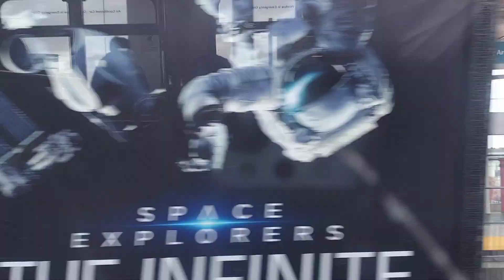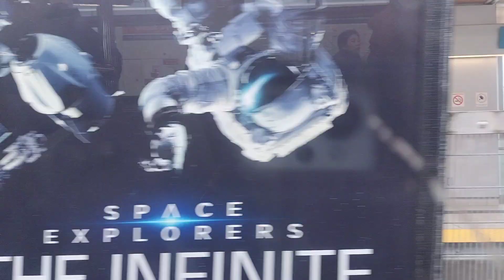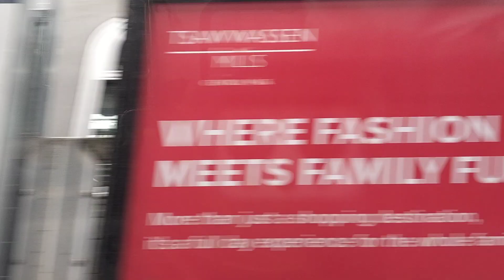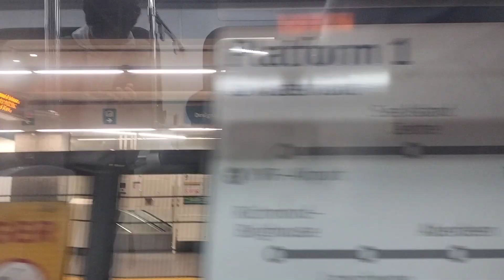Richmond–Brighouse to Langara-49th Avenue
Canada line 2023